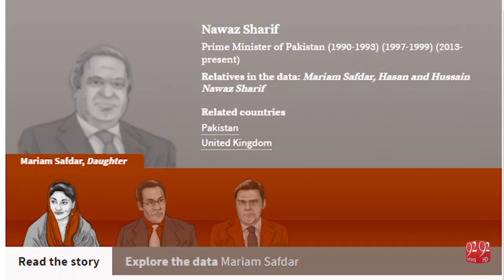Panama Leaks - 17-04-2016 - 92NewsHD